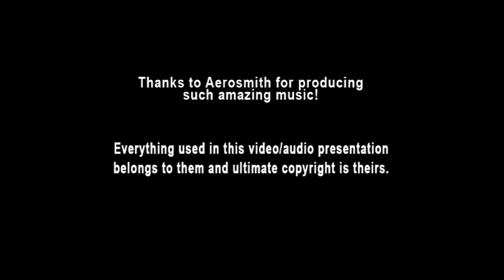Aerosmith - Line Up (Smokey Bar Mix 1993) (Ai Instrumental)